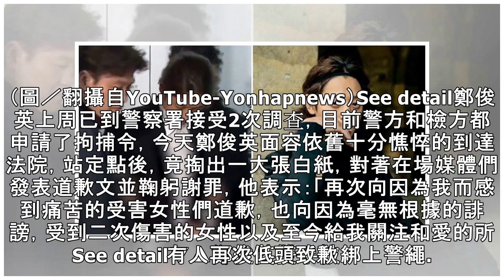鄭俊英認偷拍散佈！步出法院遭綁警繩